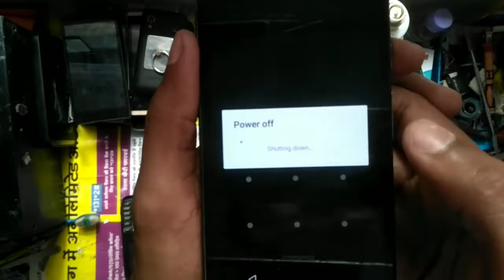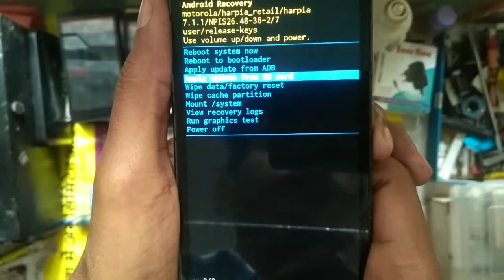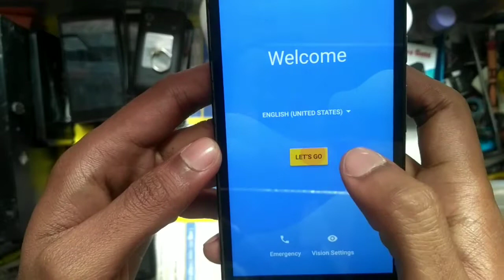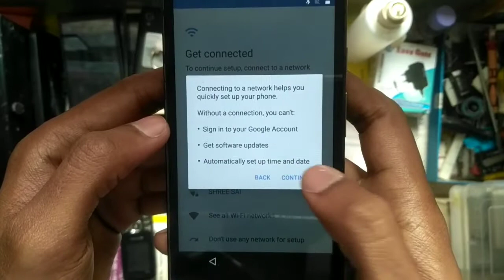Moto G4 Play (XT1602) Hard Reset